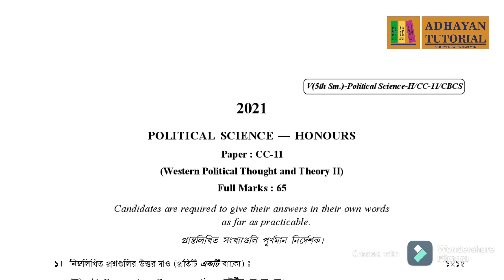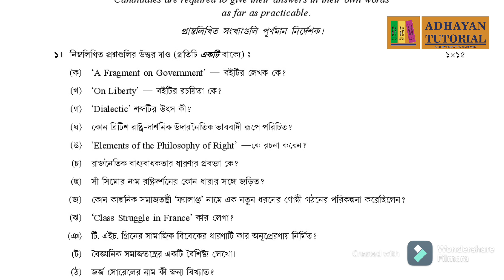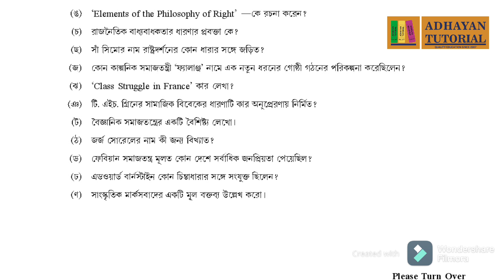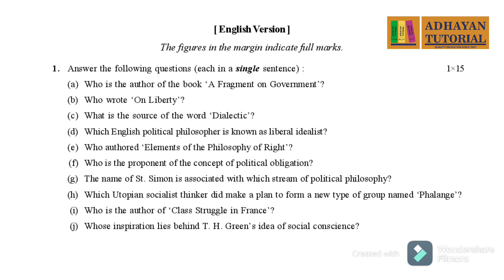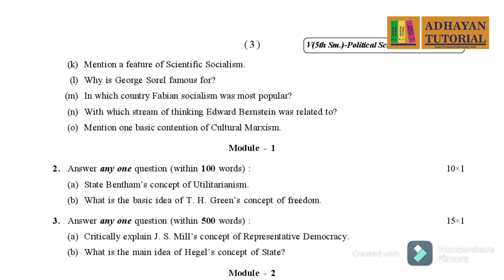Calcutta University Political Science Honours Semester 5 CC 11 Question Paper 2021 // SEM 5 - CC11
কলিকাতা বিস্ববীদ্লায় এর নতুন পাঠক্রম অনুসারে  Political Science Honours l Question Paper 2020 for 5th Semester / CC - 11 / CBCS / HONOURS

WEST BENGAL BOARD || CLASS XI || BENGALI || CALCUTTA UNIVERSITY

SUBJECTS WE HELP IN OUR TUTORIALS